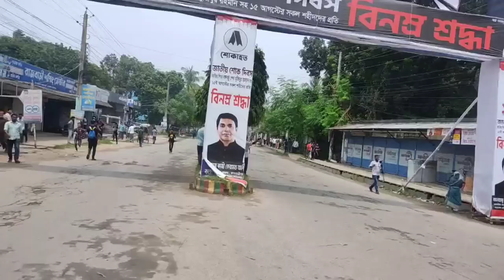বিএনপি'র ৪৫ তম প্রতিষ্ঠা বার্ষিকী উপলক্ষে রাজবাড়ী জেলা বিএনপিʼর বর্ণাঢ্য র‌্যালী।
রাজবাড়ী থেকে সরাসরি
২ সেপ্টেম্বর, ২০২৩ শনিবার
বাংলাদেশ জাতীয়তাবাদী দলের ৪৫ তম প্রতিষ্ঠা বার্ষিকী উপলক্ষে রাজবাড়ী জেলা বিএনপিʼর বর্ণাঢ্য র‌্যালী।